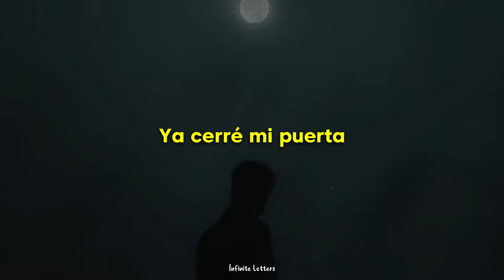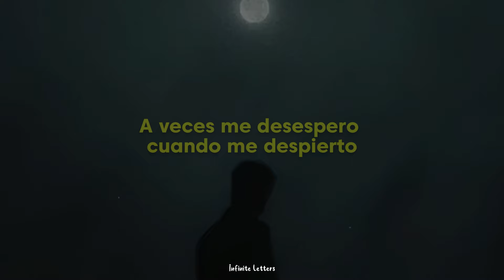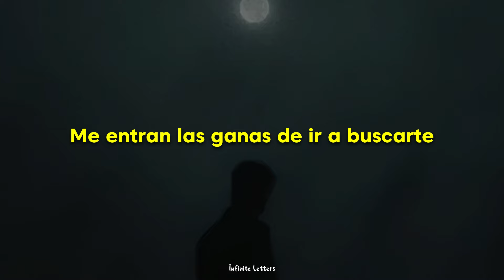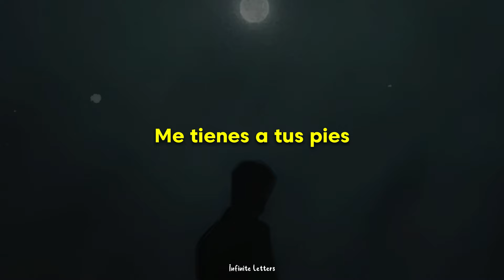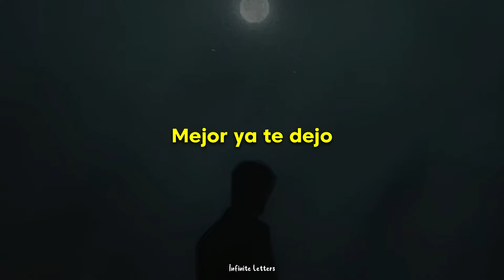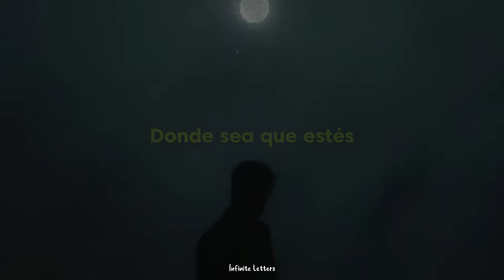Iván Cornejo - Donde Estás (Letra)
Lyrics;
(No sé en dónde encontrar)
(Portal)
(Que me lleva)
(A ti)

(Recorrí esta galaxia por ti)
(Estoy frío)
(Mi estrella)

Ya apagué las luces
Ya cerré mi puerta
Ya apagué mi celular
Y ya cerré mis ojos
Pa' verte otra vez

A veces me desespero
Cuando me despierto
Después de soñar que estoy grabándote bailar
Es que siempre he sido terco, y tú también eres terca
Siempre era una guerra que nunca se termina

Ya hasta empecé unas clases de terapia
Salí con varias, ninguna te alcanza
No te alcanzan
Me tienes a tus pies

No es fácil de aceptar
Que no te tengo aquí
¿De donde te salió que ya no me querías a mí?

A veces me desespero y encabrono
Porque no estás
¿De donde te salió que ya no me querías más?

Entre más botellas, no me pueden callar
Entre más botellas, solo te pienso más
Me entran las ganas de
Ir a buscarte
Ir a buscarte
Baby, ¿donde estás?

¿A dónde manejo?
¿Y en donde te encuentro?
Te siento muy lejos
Mejor ya te dejo
Donde sea que estés
Donde sea espero que estés muy bien

　˚　　　　　　　　　　　　　　　　　　　　　ﾟ　　　　　.